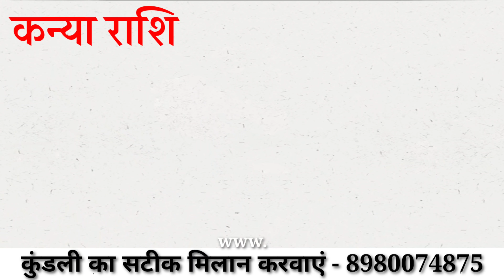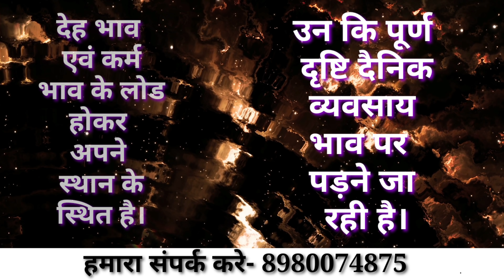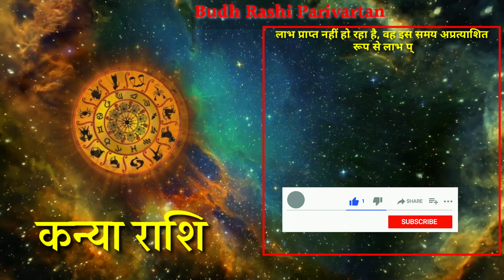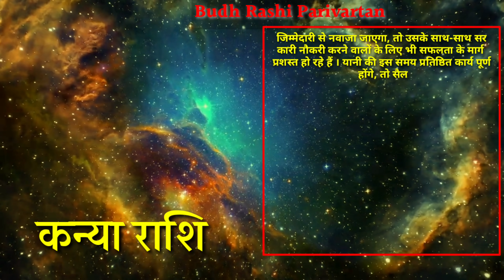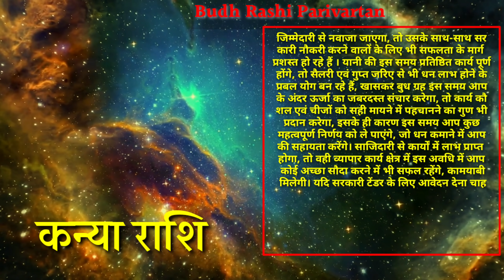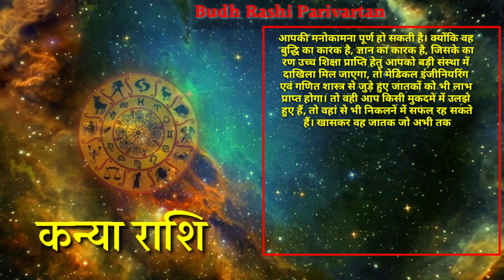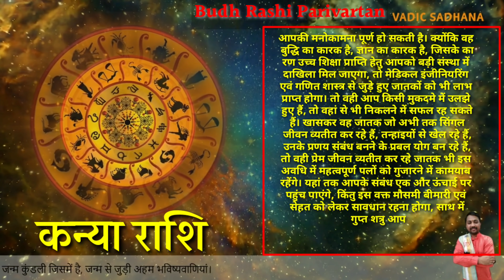Kanya Rashi | 26 August To 22 September | Budh Rashi Parivartan 2021 | Virgo Rashi | Mercury Transit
Hello EveryOne,

26 August 2021 se Budh Rashi Parivartan hone ja raha hai Kanya Rashi ( Virgo Rashi ) Vale Jatako ke jivan me hoge bade badalav, 28 dino tak to Kanya Rashi Par budh rashi parivartan ka kya prabhav rahega. unke Prem Jivan, Vaivahik Jivan, Job, Naukari, Vyapar, Vyavsaay, Paisa or Career Life me kya baldav honge ukse bare me Detail Me janenge Astrologer_Pradip_Maheta Se.

In This Our Vadic Sadhana Channel Video Guruji Aacharya Pradip Maheta Tell You All Detail About Mercury Rashi Parivartan on 26 August 2021 and its Effect on Virgo Rashi.

So, Guruji Discuss All Engles About Virgo Rashi ( Kanya Rashi ) People Love Life, Marriage Life, Education Life ( Out of Country Education ), Out of Country ( Videsh Yog ), H1B1 Viza Related Problem, Health Related Problem, Abroad Work Opportunity, Career, Position Hike, New Job, Wanted Transfer in a job, Hike in Salary, Job Change, New Business, Love Problem, Marriage Problem, Government Job, Job and Business Life of Virgo Rashi ( Kanya Rashi ) People All Changes in Details.